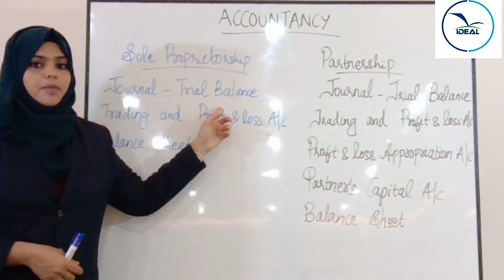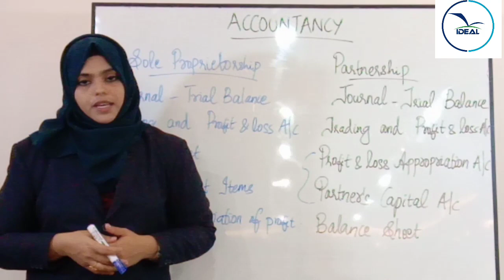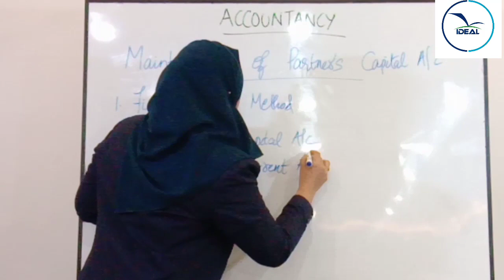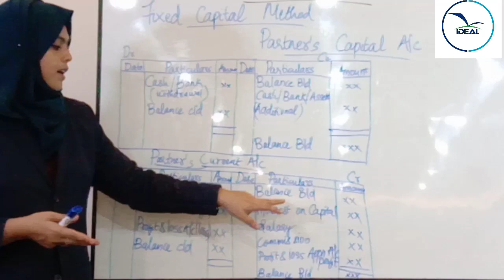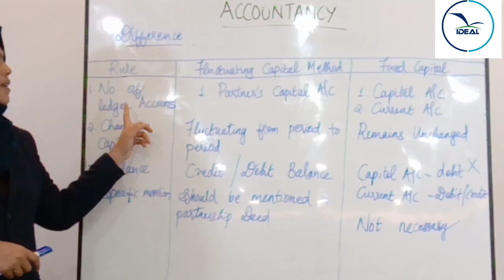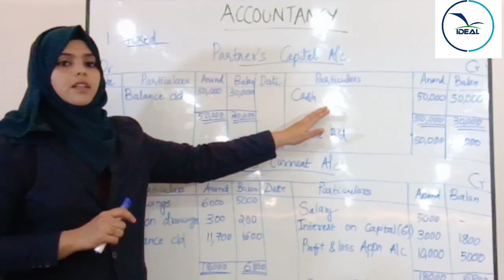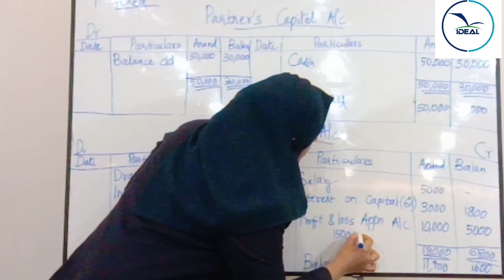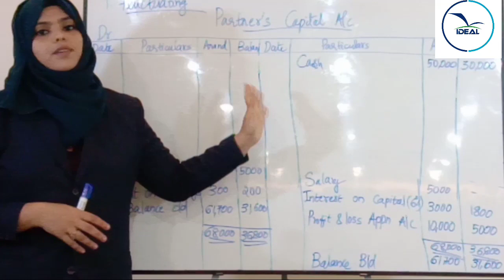Plus Two- Accountancy,ch-02, Fundamentals of Partnership, Maintenance of Partner's capital Accounts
Partner's Capital Account- Introduction